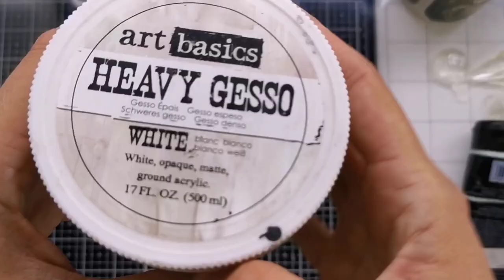Mixed Media Hot Air Balloon "Sky is the limit" by KasyopeaArt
Hi.
When you think about something that is impossible, when you wonder if you can do it, there comes a moment of reflection.
Our passion, escape from reality.
What we love to do, to create, will never limit us. The only limit is our imagination..

More inspiration